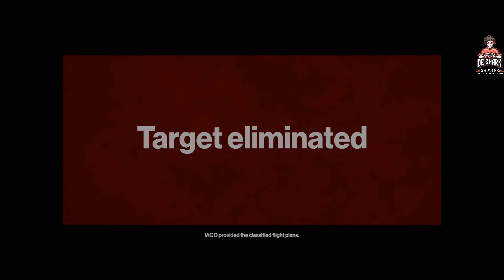#2 HITMAN 3 AGENT 47 MISSION ON PARIS ULTRA HD 4K 60 fps DE SHARK GAMING